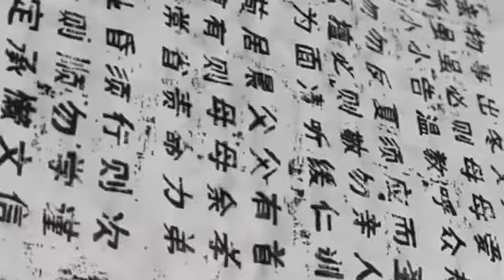维也纳艺术学院 艺起动动手3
Viana Academy of Art